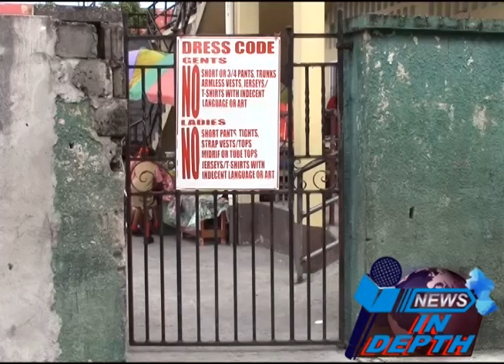Teacher assaulted at the St Agnes Primary School